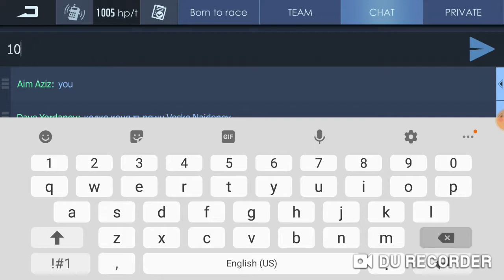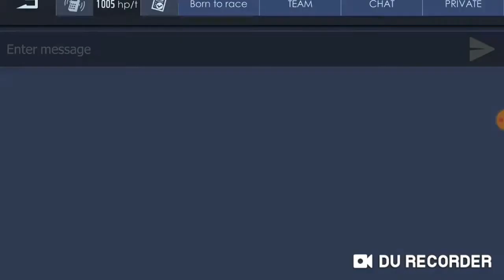Taking my porsche to the limits!(1.005 hp)